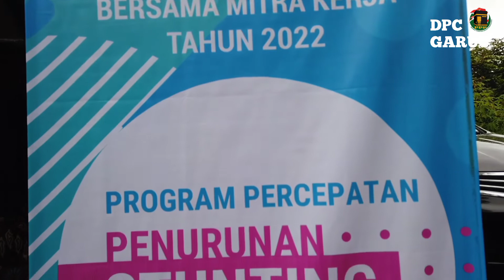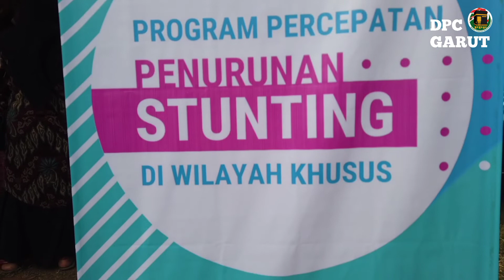Hj. Nurhayati: " Stunting Menghambat Terwujudnya GENERASI EMAS 2045 "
Saat melakukan sosialisasi program penurunan angka stunting di Desa Simpen Kaler, Limbangan Garut, Legislator PPP yang kini menjabat anggota Komisi IX DPR RI, Hj. Nurhayati Effendi menyampaikan bahwa penghambat terwujudnya Generasi Emas tahun 2045 adalah tingginya angka stunting